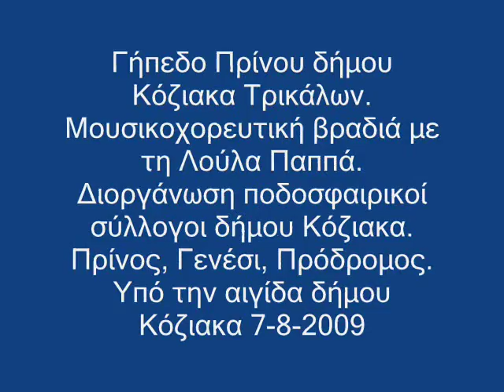Τρίκαλα Πρίνος Κόζιακα ποδ σύλλ Πρίνος Γενέσι Πρόδρομος 7 8 09